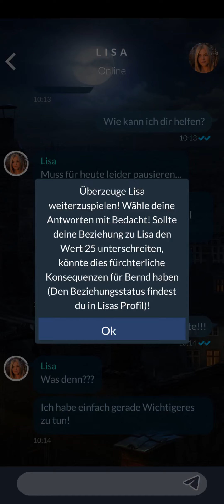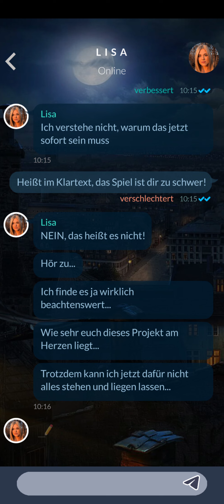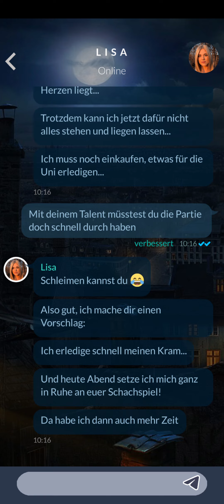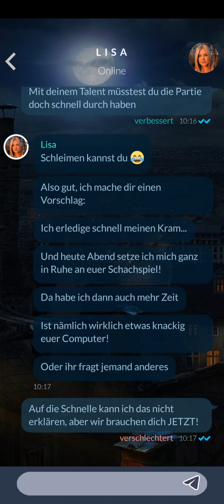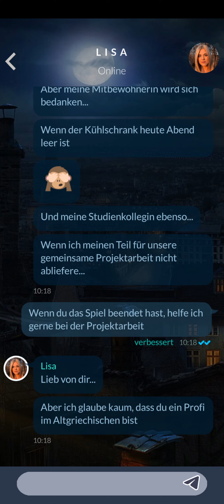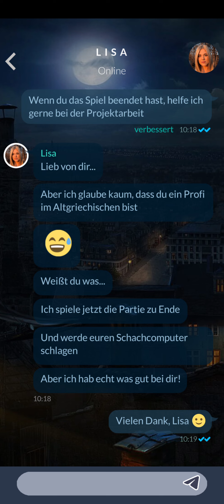How to SAVE BERND / Wie man Bernd rettet in The Healing